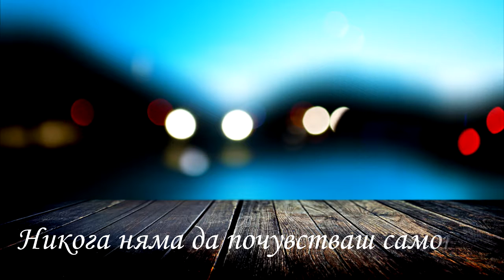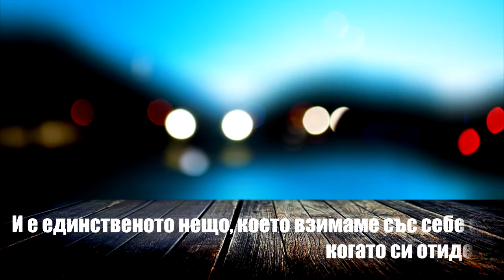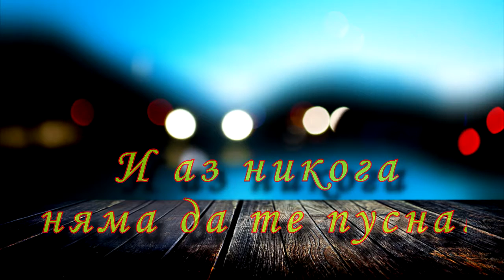Photograph - Ed Sheeran (Present for my parents anniversary ^.^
Cover & Remake Version of Photograph by Ed Sheeran